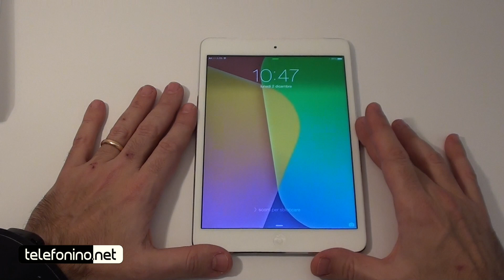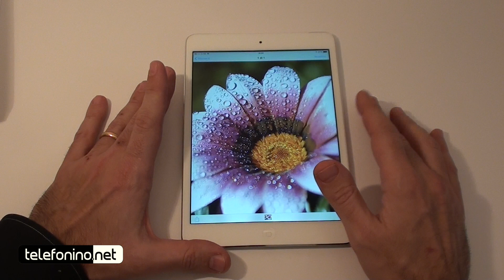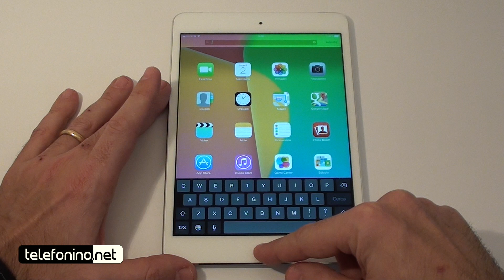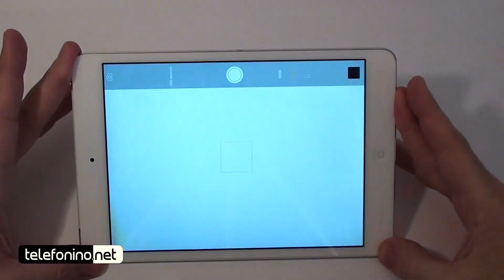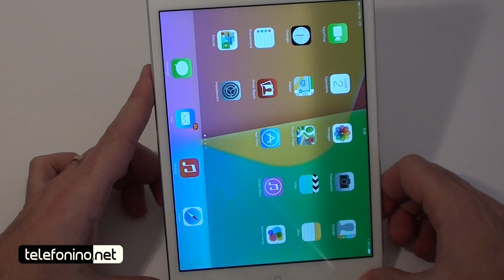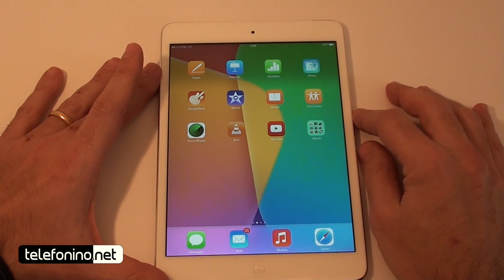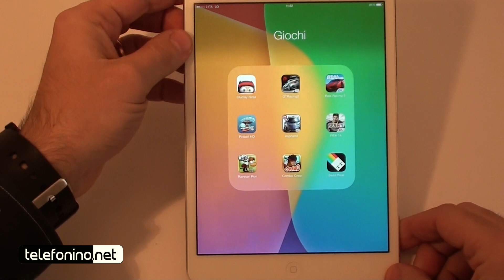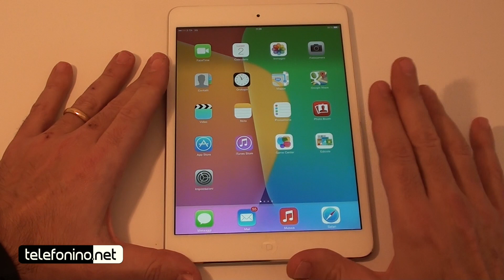Apple iPad mini con display Retina, videoreview da Telefonino.net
Apple iPad mini con display Retina la videorecensione di Telefonino.net
Versione provata: WiFi + Cellular da 128GB
Antonio Monaco (@cinquetacche) per Telefonino.net